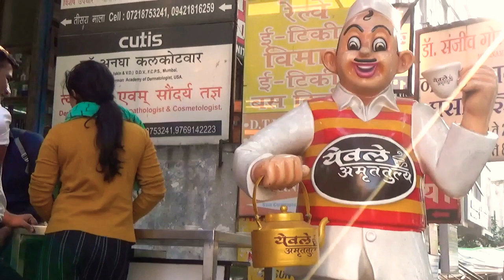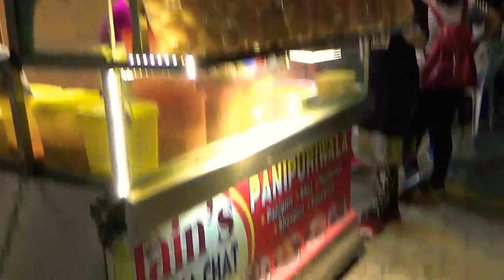Behind The Scenes in Public 🙈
So I am back with some behind the scenes clips 😊

Social medias